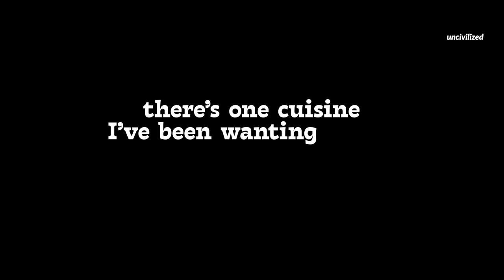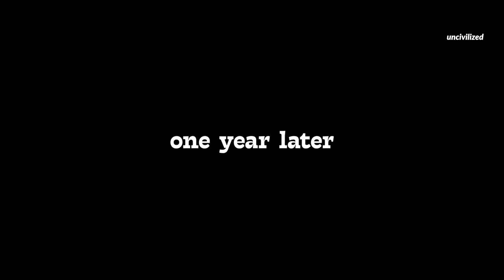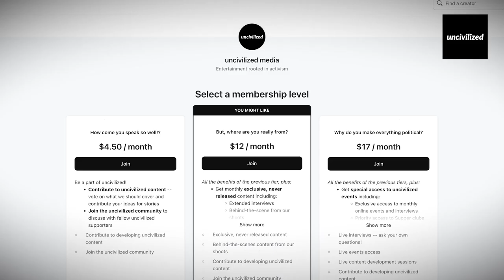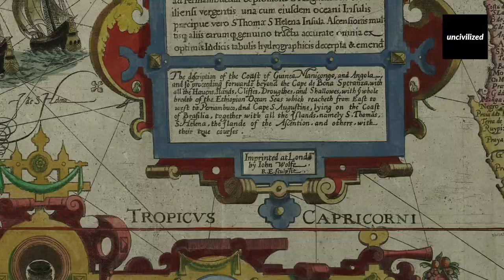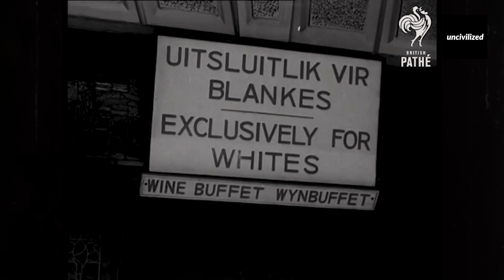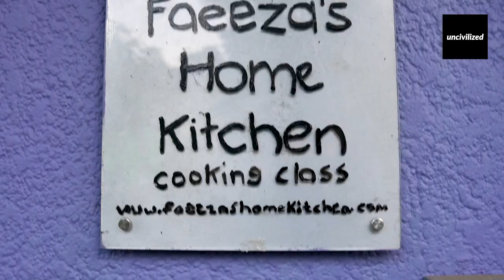How Dutch and British Slavery created this South African People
The Cape Malay community is one of the most unique in the world. They were brought to Cape Town as slaves by the Dutch from Indonesia, Malaysia and Madagascar. After centuries of intermixing, influences from East and West and Islam, the Cape Malay community created a new bright identity, culture and community from a dark past. Salem learns about the history of the Cape Malay community through exploring their cuisine and cooking butter bean curry with Salwa and Sherif.

A Rabet by PIPD and uncivilized media co-production.

Host: Salwa, Sherif and Salem
DOP: Jacob Cloete
Editor: Tala Kaddoura